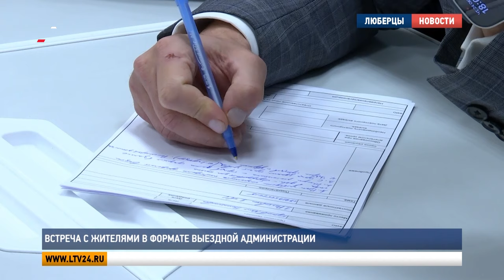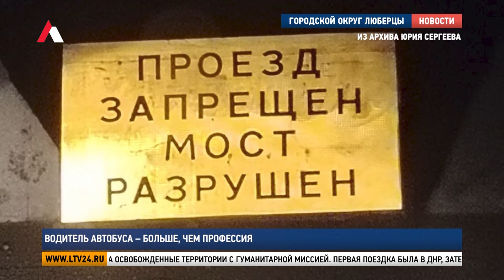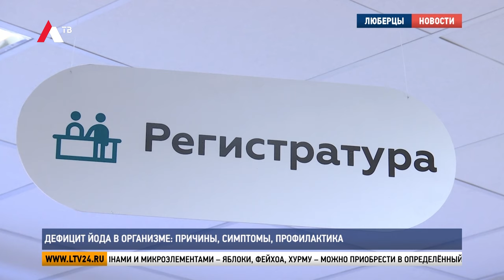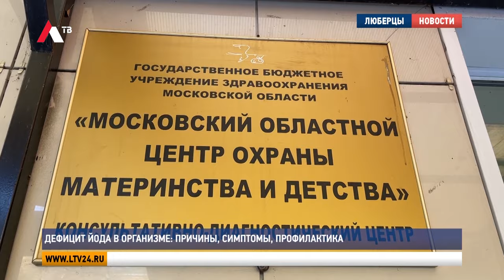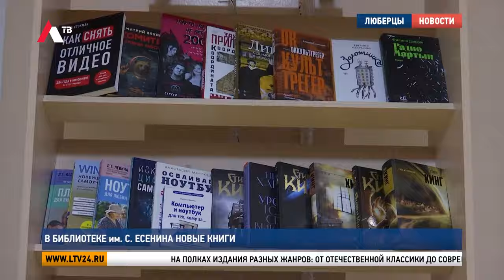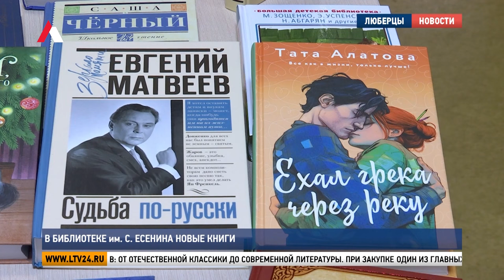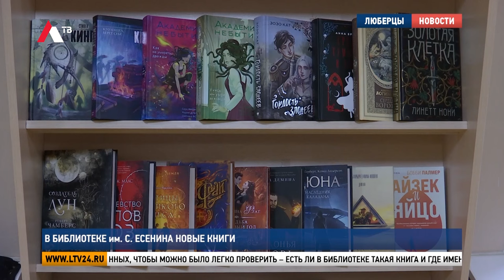Итоги недели от 26 октября 2024 г.